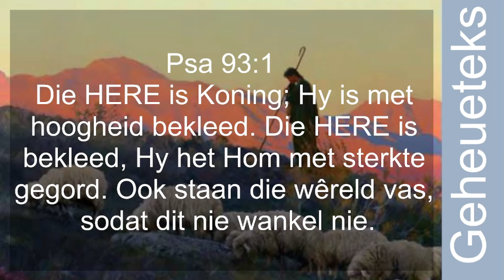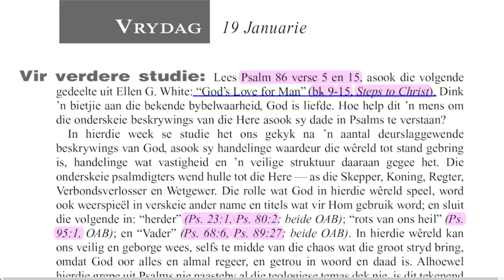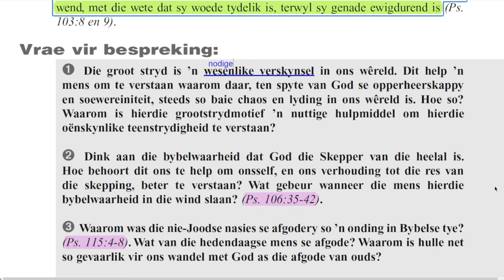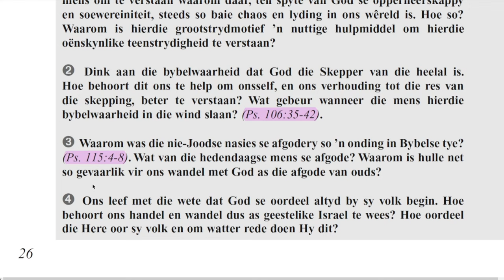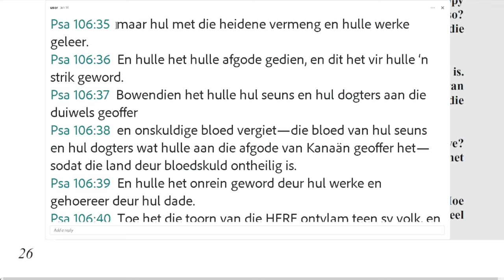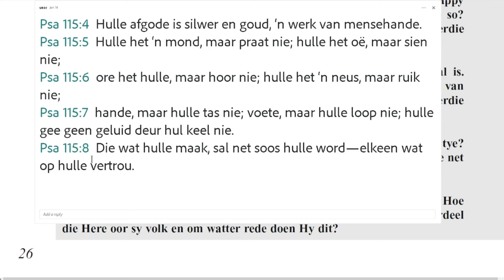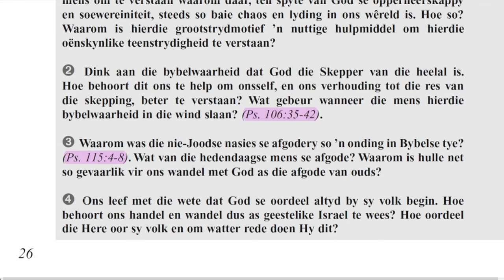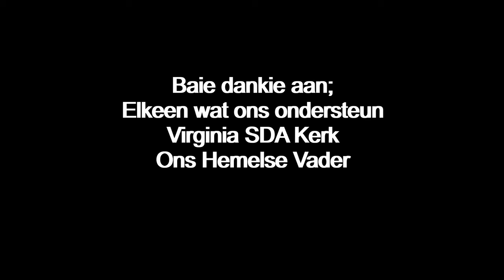Vrydag 19 Jan. - Vrae vir Bespreking